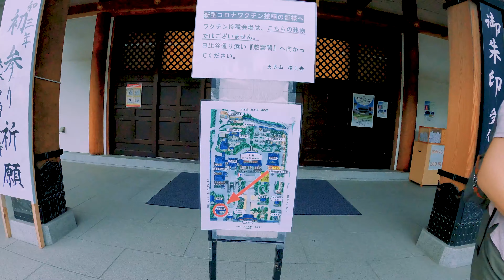[⭐増上寺 七夕祭り] 増上寺の七夕祭り、東京タワーを見ながら歩く | 東京 | 4K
Hello, Today I would like to introduce you to the area around Tokyo Tower and the Tanabata Festival.🎋Walk from Daimon Station to Shiba Daijingu and Zojoji Temple.
You can see the candles lit up at Zojoji Temple. Let's walk together!
And The Wolverine was filmed at Zojoji Temple.

00:00 Today's highlight
01:20 Start from Daimon Sra. Area
04:34 Shiba Daijingu Shrine
06:59 Tanabata decoration
11:35 There is Tokyo Tower over there
16:36 Zojoji Temple
21:57 Everyone hang a wish
22:23 Candles was lit up
24:25 Tokyo Tower was lit up
29:11 From the front

🎈Place :
└Shiba Daijingu Shrine (Tokyo, Japan)

🚃Access
└Asakusa Line Daimon Station
└Ooedo Line Daimon Station
└Other, Shibakoen Station
└Other, Onarimon Station

🗾Map
└Shiba Daijingu